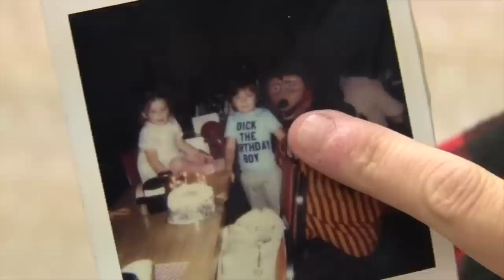Rich Evans Appears on The Ellen Show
This is the greatest moment in Red Letter Media history.